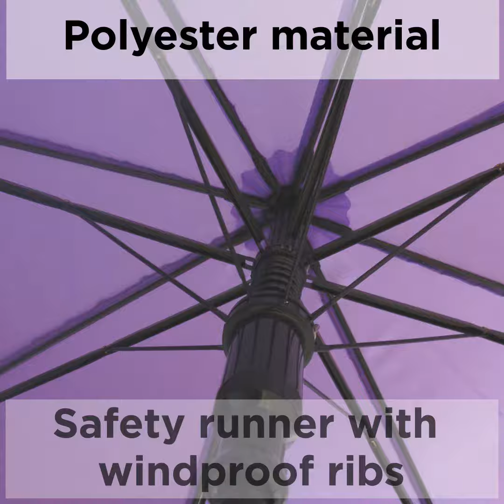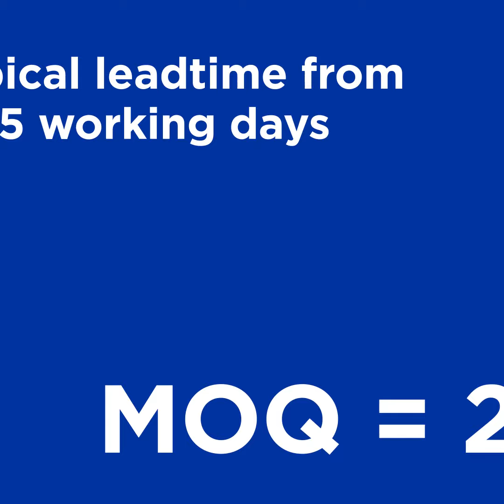2IMP Budget Walker Solid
2IMP - Budget Walker Solid